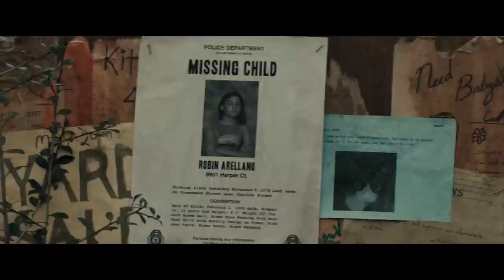THE BLACK PHONE Trailer 2 2022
THE BLACK PHONE Trailer 2 (2022) Ethan Hawke, Blumhouse Horror Movie HD